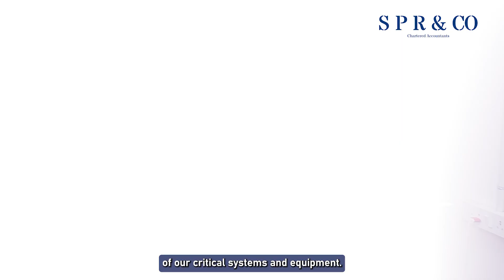Annual Maintenance Contracts explained. Why are they being used everywhere?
An Annual Maintenance Contract (AMC) is essential for maintaining the longevity and efficiency of critical systems and equipment.

It includes routine inspections, preventive maintenance, and prompt repairs, helping to identify and address potential issues early.

Vaikuntham in this video will explain about why an AMC is necessary and what it does. This proactive approach ensures efficient and safe equipment operation, allows for better budget planning, and avoids the costs of emergency repairs.

Regular check-ups improve asset performance and reliability, while AMCs often provide priority support and specialized expertise, saving time and money. Investing in an AMC safeguards investments, ensures smooth operations, and enhances productivity throughout the year.